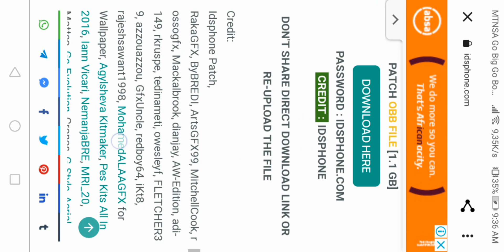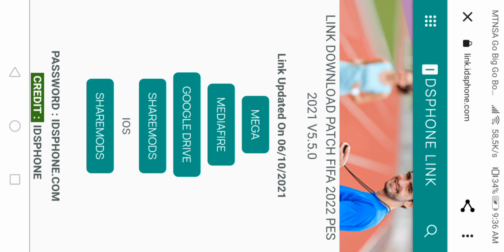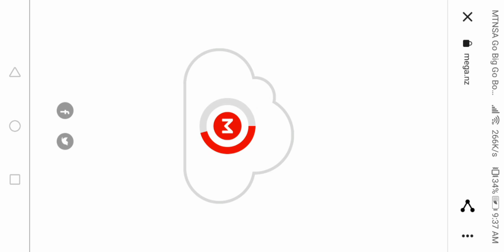PES MOBILE PATCH V5.7.0 | SPECIAL EUFA THEME PREMIUM EDITION PATCH | BEST PATCH FOR PES 21 MOBILE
EUFA PATCH BY IDSPHONE PES 2021 MOBILE V5.7.0 BY IDSPHONE

AM A NEW YOUTUBER PLEASE SHOW YOUR SUPPORT BY SUBSRIBING TO THE CHANNEL

Game links are Completely Safe

PATCH MAKER CREDIT
IDSPHONE.COM

PASSWORD
IDSPHONE.COM

BEST ANIME PATCH
CARTOON PATCH
NARUTO PATCH

Champions league theme patch
ucl theme patch
premier league patch
Manchester United theme patch
Chelsea Patch
Juventus Patch
Madrid patch
Barcelona patch
Bayern Munich patch
psg patch
champions league patch v5.6.0 download
ucl Patch terbaru
ucl Patch v5.6.0
premier league patch v5.6.0
Manchester United Patch v5.6.0
Chelsea Patch v5.6.0
Juventus Patch v5.6.0
Madrid patch v5.6.0
Barcelona patch v5.6.0
Bayern Munich patch v5.6.0
psg patch v5.6.0
Messi patch
Paris Saint German Patch Telugu
Messi patch Telugu
neymar patch Telugu
neymar patch
Messi patch malayalam
Messi Patch Malaysia
Messi Patch v5.6.0
Messi psg Patch v5.6.0
Ronaldo patch
Ronaldo patch pes 2021 Mobile
Messi patch pes 2021 mobile
idsphone Patch
stranger shafiul patch
Ronaldo patch malayalam
Ronaldo patch Malaysia
Ronaldo patch v5.6.0 terbaru

pes patch version 5.7.0
pes patch  5.7.0
best patch pes 2021 Mobile
Pes patch for pes 2021 mobile latest version
latest version of Patch Telugu download
how to download pes 2021 mobile patch latest version
pes 2021 Mobile patch latest version download
pes Patch Malayalam
pes patch malayalam version  5.7.0
pes patch malayalam v  5.7.0
pes malayalam patch download
latest version of Patch for pes mobile
latest version of Patch for pes 2021 mobile download
latest version pes 2021 mobile patch
pes patch 2021 download